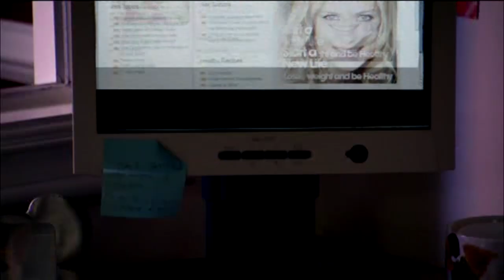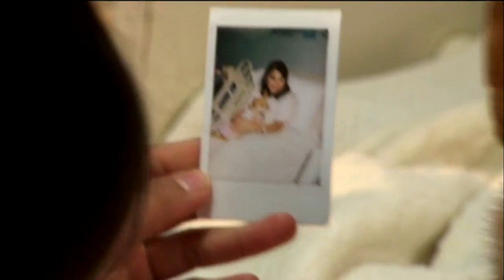Chihuahua the Movie - MegaMat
Fucking Chihuahua movie...